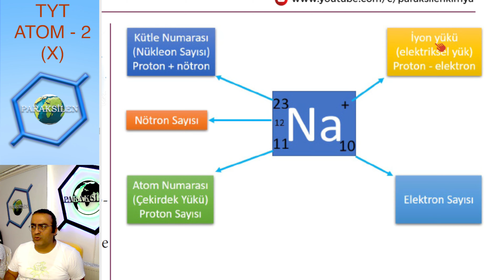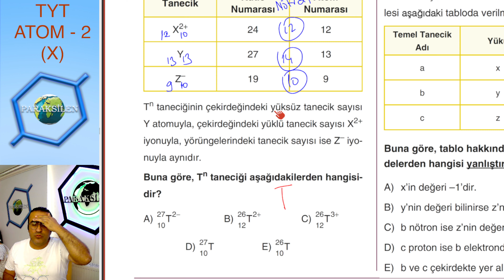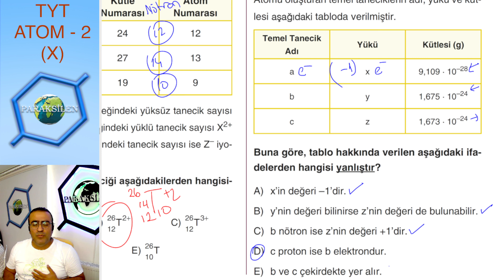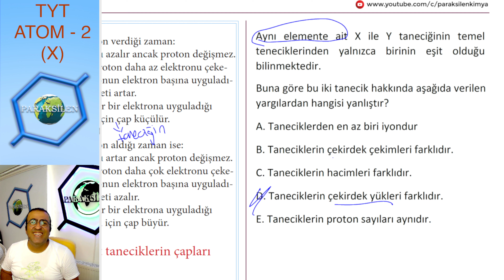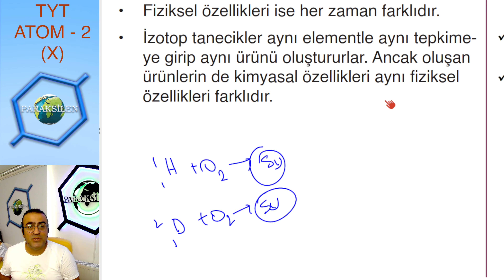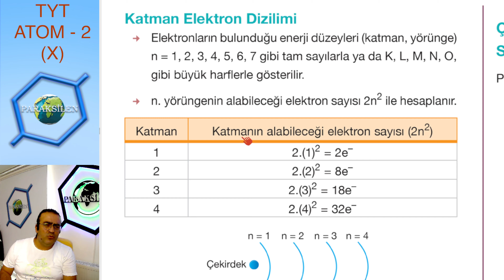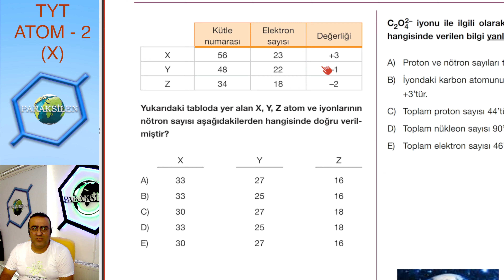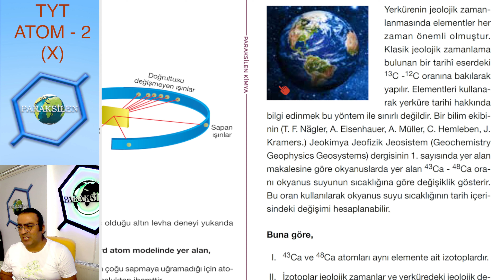TYT-2022-Atom-02 (X Serisi)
2022 Model videolarımız başladı. Kanala katıl, hem videolara erken eriş hem de her ay piyasada olmayan 10 kimya denemesi çöz.

2. Konu - Atom. Üniteyi sizi sıkmamak için 2 kısa video halinde işleyeceğim:

Atom- 01 (Atom Modelleri)
Atom- 02 (İyon Kavramı, Atom Türleri ve Elektron dizillimi)

DERS NOTLARINI (pdf) İNDİRMEK İÇİN:
1. 'a girip ücretsiz olarak üye olun.
2. Üst tarafta ÜYEYE ÖZEL bölümüne girip 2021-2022 pdf'ler linkine tıklayın.